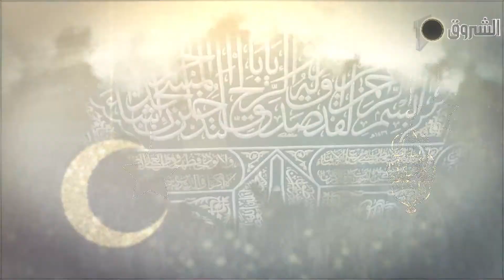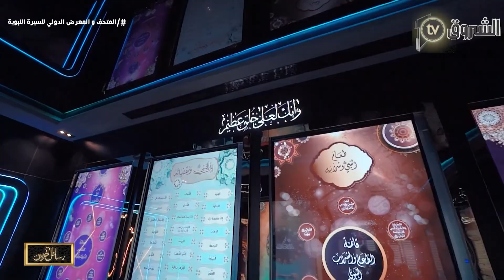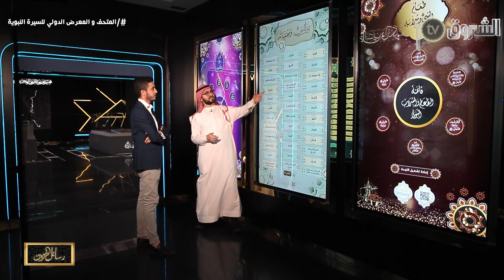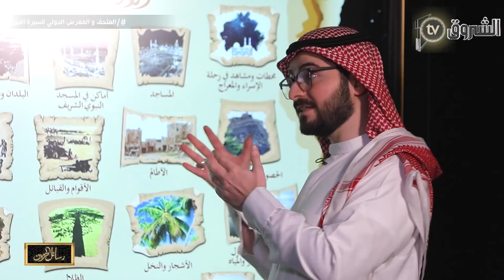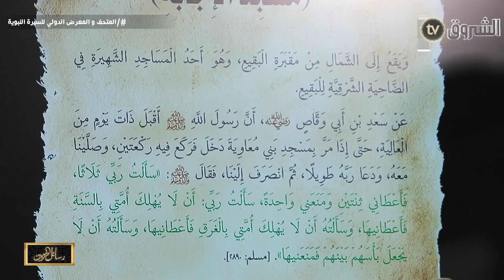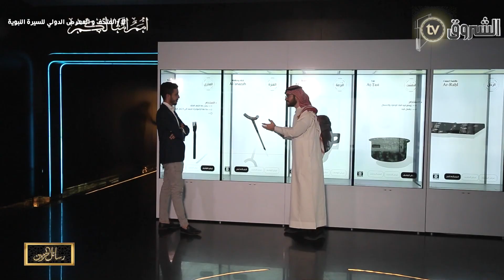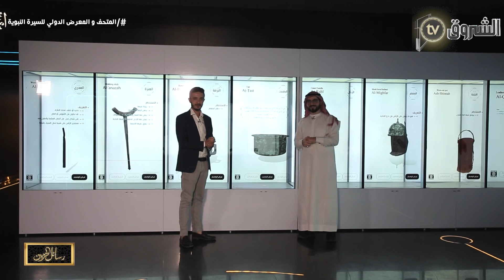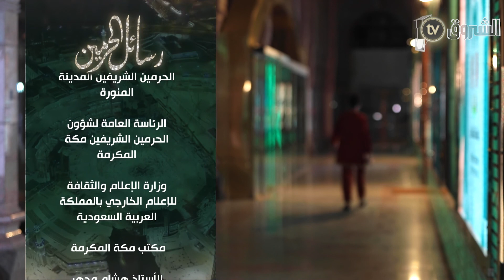رسائل الحرمين الموسم الرابع| الحلقة 10 ..المتحف والمعرض الدولي للسيرة النبوية